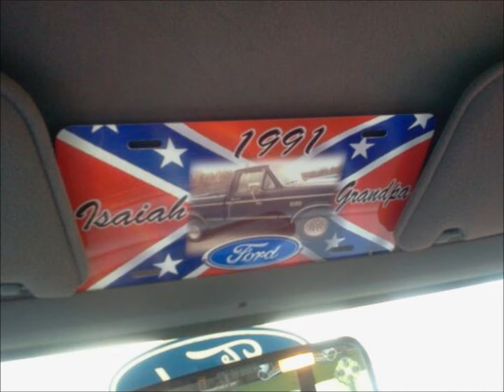grandpas truck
a tribute to my grandfather